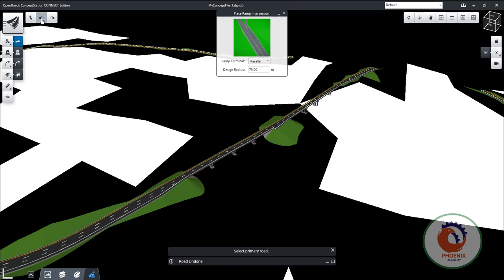OpenCivil Suite OpenRoads Concept Station عربي